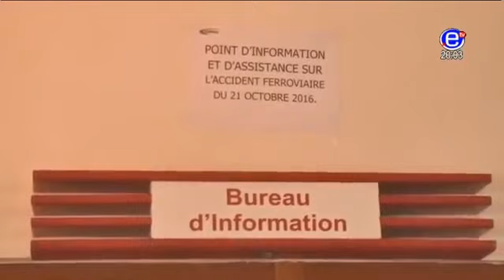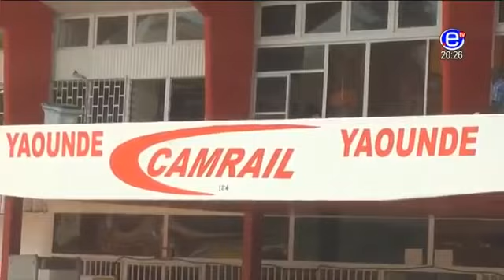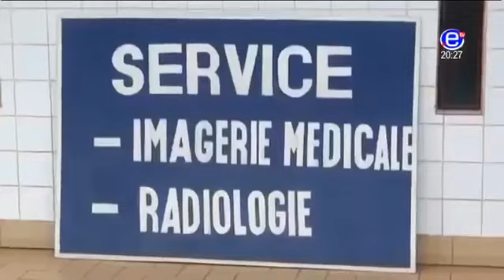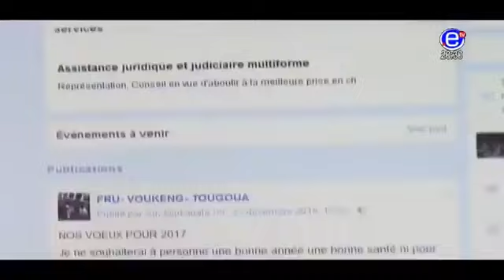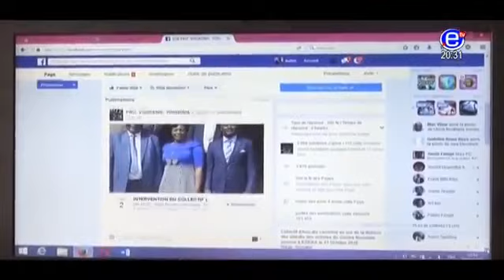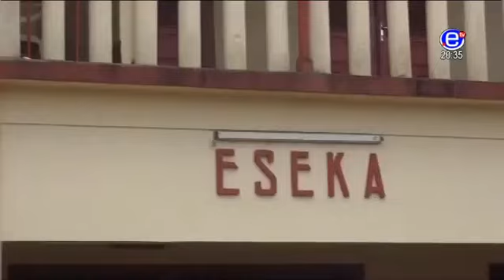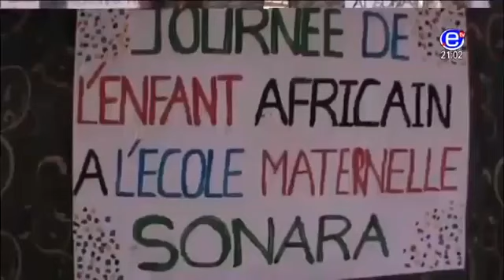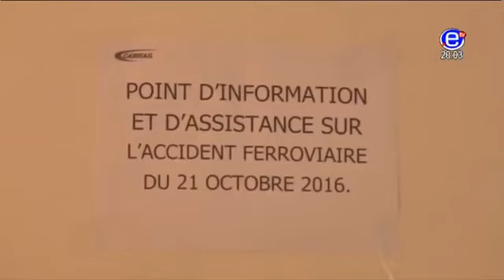Journal 20H00 (Résultat des enquetes sur le deraillement à ESEKA) Mardi 23 Mai 2017 EQUINO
Présentation: Sam Severin Ango.

WOURI, c'est : Une app Android : Un site web : Un numéro : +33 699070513 (Tél/Wha) Un e-mail .